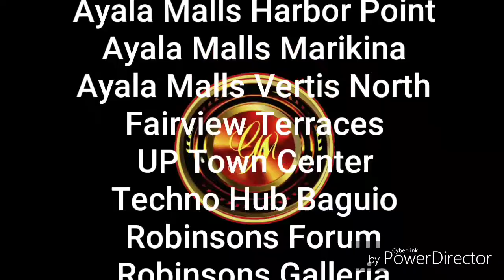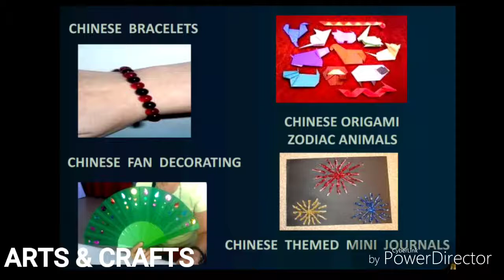CHINESE THEME SERVICES- MID AUTUMN 2019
Mid Autumn 2019